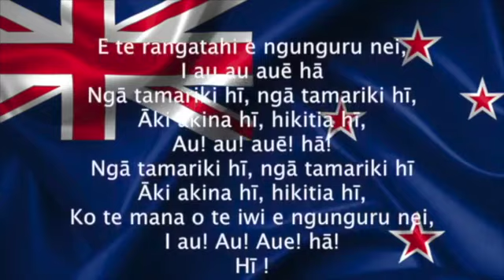NZ National Anthem NZ Sign SD 480p